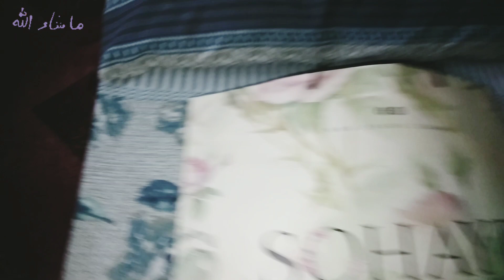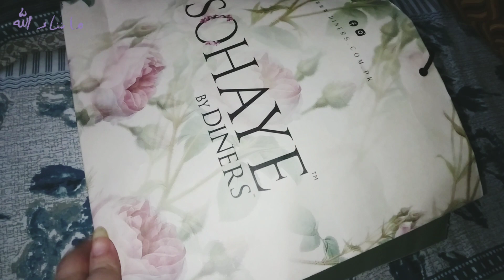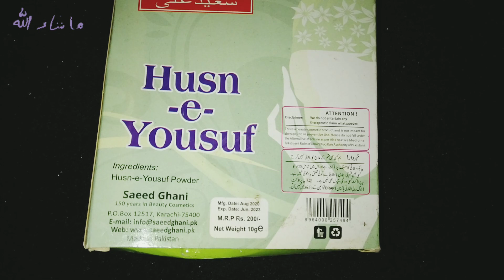Sharing my shopping || Sohaye by Diners k trousers buhat Achay hy || Husn.e.yousaf scrub